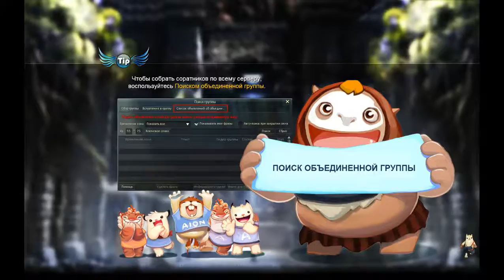FFA набитый топчиками)